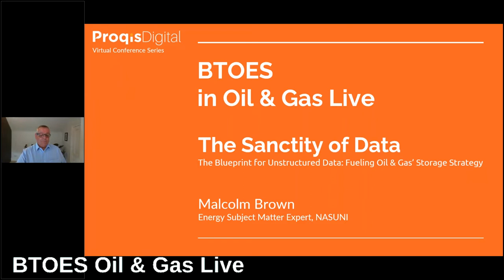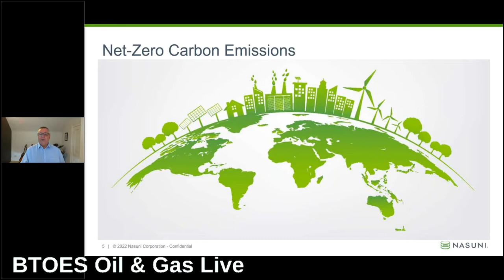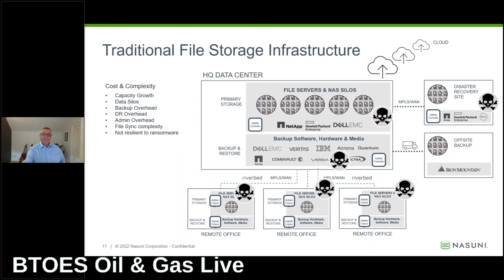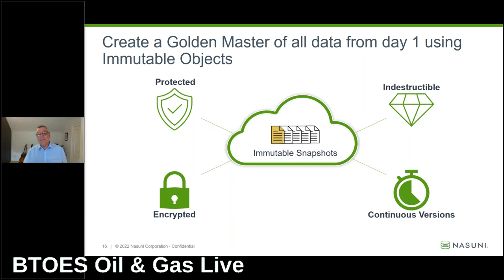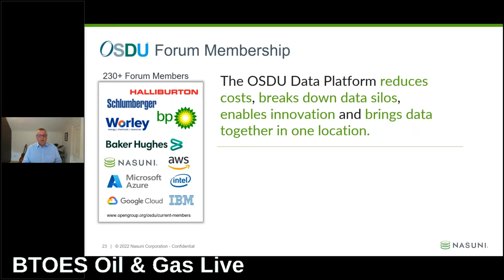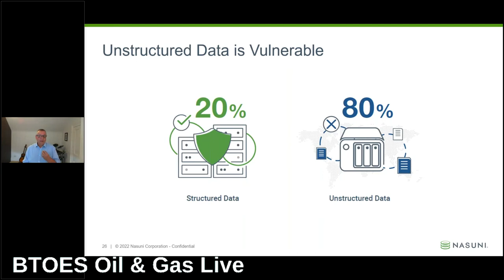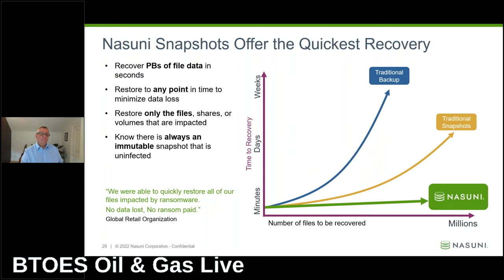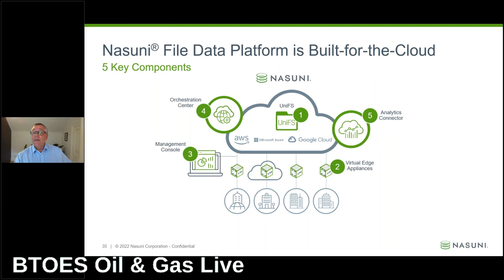The Blueprint for Unstructured Data: Fueling Oil & Gas’ Storage Strategy | Malcolm Brown | at BTOES